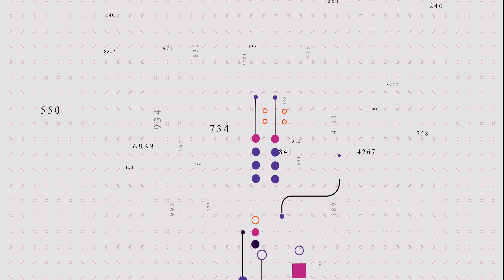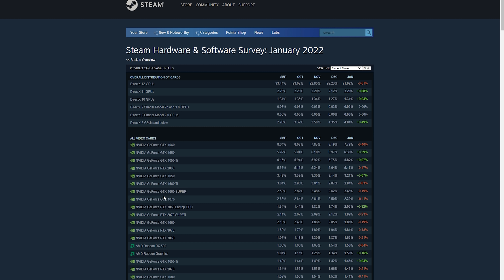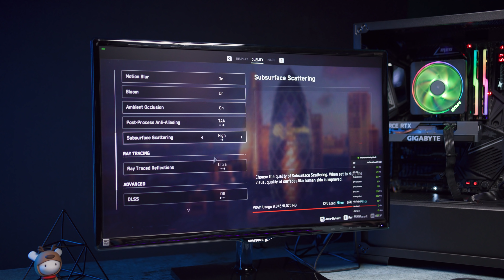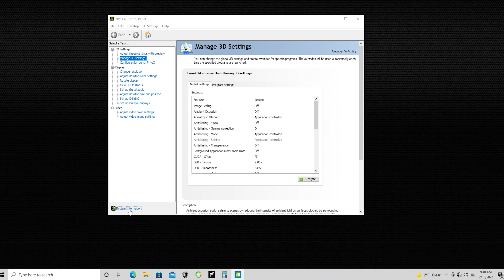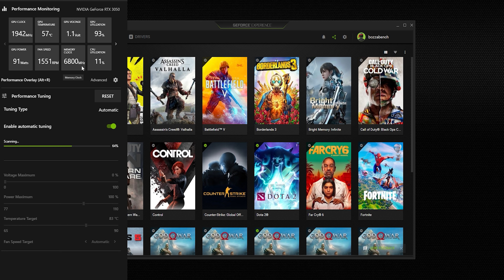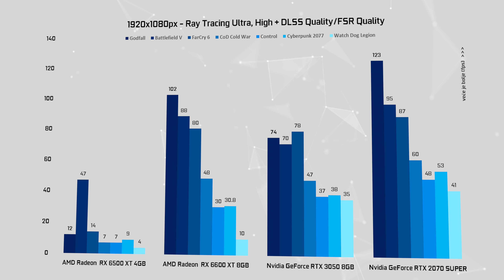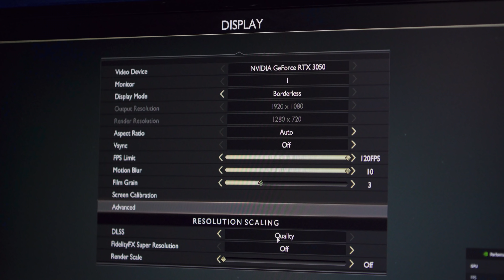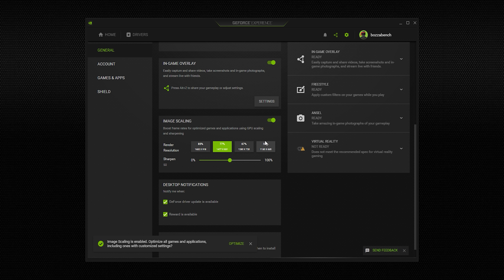GeForce RTX 3050 8G recenzija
Nvidia nije eksperimentisala poput AMD-a u nameri da ponudi korisnicima novi model grafičke karte za igranje u 1080p Full HD rezoluciji. U pitanju je prvi RTX model u ovoj cenovnoj klasi, sposoban da pruži dovoljno tečnu animaciju u Ray Tracing modu uz asistenciju naprednih DLSS i Nvidia Image Scaling tehnologija optimizacije. U skladu sa zahtevima igranja pri visoko podešenim grafičkim detaljima, odluka da se ugradi 8 GB memorije u ovu klasu grafičkih karti, se pokazao kao pravi potez...